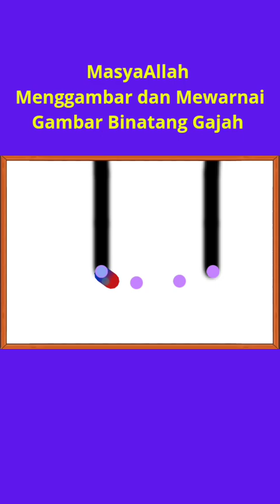Asyik.. Senang nya...Hari ini Belajar Menggambar dan Mewarnai Gambar Binatang Gajah Lucu lho🥰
Asyik.. Senang nya...Hari ini Belajar Menggambar dan Mewarnai Gambar Binatang Gajah Lucu lho🥰 dengan warna warna yang sangat menarik dan indah warnanya.

Terimakasih...